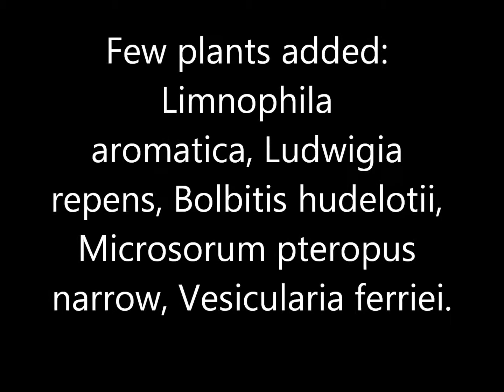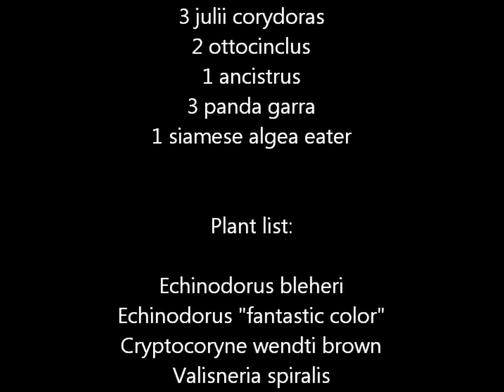450L Discus planted tank update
This is 7 months update on my discus tank which started as a low-tech tank. I upgraded this tank 6 weeks ago and started dosing dry salts.